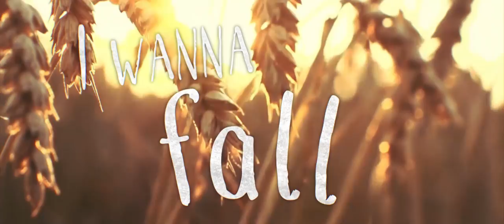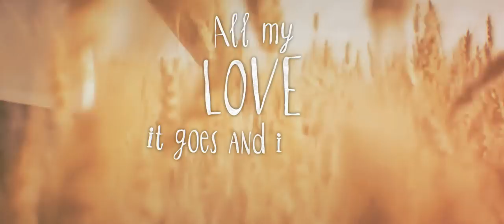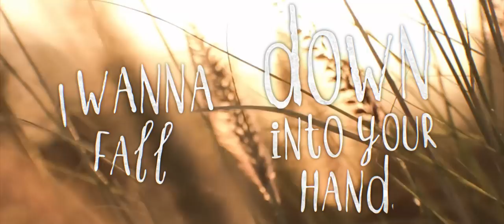John Garner - Writing Letters (Lyric Video)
05.05.23 - POTSDAM*
06.05.23 - GLAUCHAU*
11.05.23 - BIELEFELD*
12.05.23 - KIEL*
13.05.23 - HAMELN*
14.05.23 - FULDA*
27.05.23 - AUGSBURG

12.10.23 -  REGENSBURG Alte Mälzerei
14.10.23 - BAD REICHENHALL Magazin 3
19.10.23 -  BAIENFURT Hoftheater
21.10.23 -  BAYREUTH Liebesbier
25.10.23 -  A - DORNBIRN Die Wirtschaft
26.10.23 -  MÜNCHEN Milla
27.10.23 -  OBERMAUERBACH Canada
02.11.23 -  HAMBURG Astra Stube
05.11.23 -  MÜHLHAUSEN Sonntagsbühne
11.11.23 -  HUSUM Speicher Husum
16.11.23 -  ISEN Klement Saal
18.11.23 -  LEIPZIG Neues Schauspielhaus
23.11.23 -  ERLENBACH A. MAIN Beavers
24.11.23 -  FRANKFURT A. MAIN Ponyhof
25.11.23 -  BOCHOLT Alte Molkerei
30.11.23 -  A - WIEN Aera
01.12.23 -  A - GRAZ Die Brücke
09.12.23 -  ÜBERSEE Freiraum
15.12.23 -  TROSTBERG Postsaal
16.12.23 -  LANDSHUT Rocketclub
17.12.23 -  AUGSBURG Spectrum